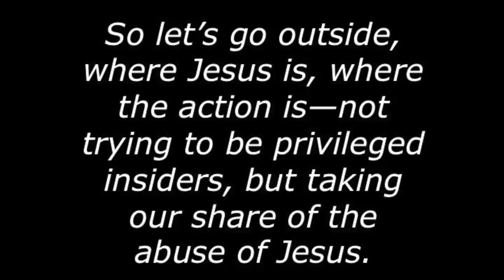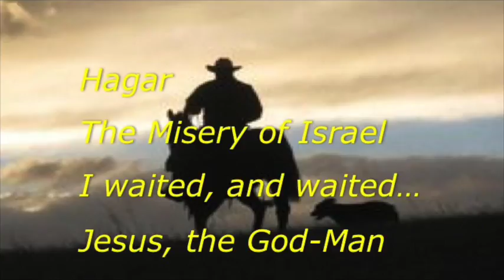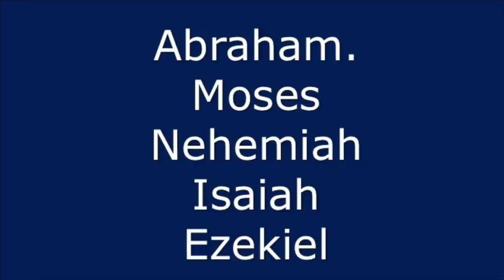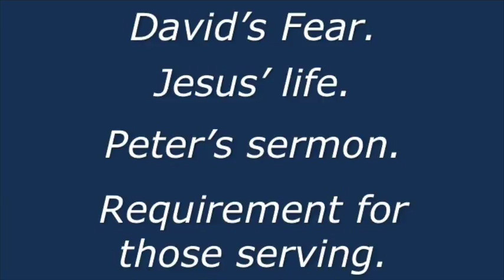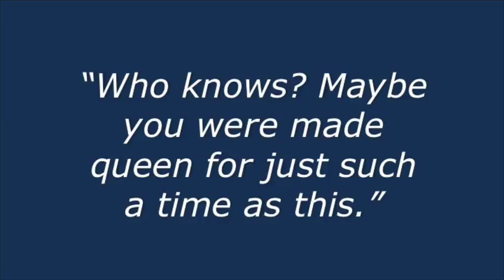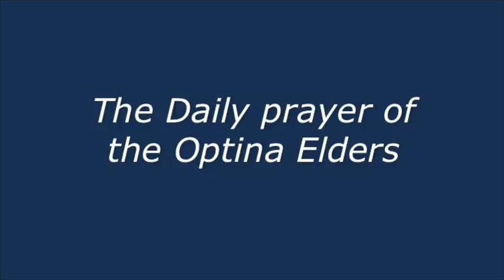God is like an Intimate Logistics Officer - 09/25/16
Joe Everly talks about how God is like an Intimate Logistics Officer.  Part of the God in a Box message series.  Sunday message at the Quest.